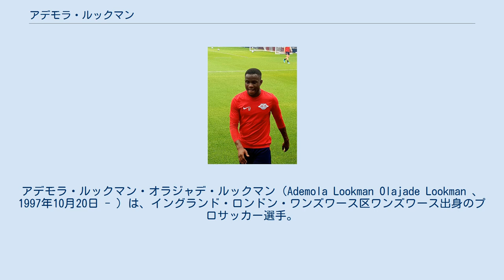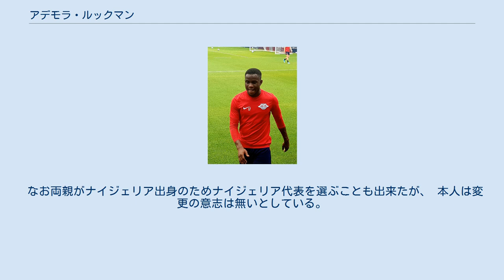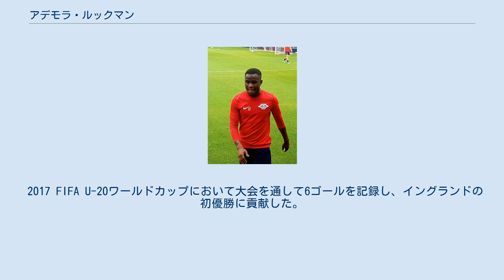アデモラ・ルックマン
アデモラ・ルックマン・オラジャデ・ルックマン（Ademola Lookman Olajade Lookman 、1997年10月20日 - ）は、イングランド・ロンドン・ワンズワース区ワンズワース出身のプロサッカー選手。
レスター・シティFC所属。
 2014年、チャールトン・アスレティックFCの下部組織に入団。
 U18およびU21カテゴリーでゴールを量産し、これが認められ2015年11月3日にトップチームデビューを果たした。
 12月5日のブライトン・アンド・ホーヴ・アルビオンFC戦にて初ゴールを記録した。
 2017年1月5日、エヴァートンFCに移籍。
契約は4年半で移籍金は750万ポンドから1100万ポンドと報じられた。
 1月15日のマンチェスター・シティFC戦で移籍後初出場&初ゴールを記録した。
 2018年1月31日、RBライプツィヒへシーズン終了までのレンタル移籍が報じられた。
 2019年7月25日、RBライプツィヒと5年契約を結んだ。
 2020年9月30日、フラムFCへシーズン終了までのレンタル移籍が報じられた。
 2021年8月31日、レスター・シティFCへのローン移籍が発表された。
 2021年9月11日、マンチェスター・シティ戦にて、レスターでのデビューを果たした。
 UEFA U-19欧州選手権2016ではイングランド代表の予備登録メンバーに選ばれた。
 なお両親がナイジェリア出身のためナイジェリア代表を選ぶことも出来たが、 本人は変更の意志は無いとしている。
 2017 FIFA U-20ワールドカップにおいて大会を通して6ゴールを記録し、イングランドの初優勝に貢献した。